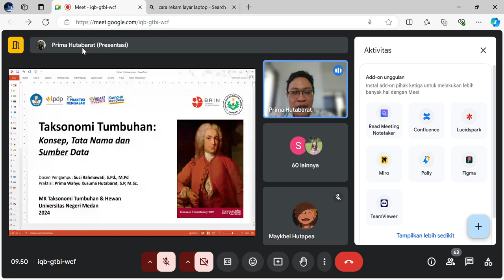pengantar PM sebelum perkuliahan